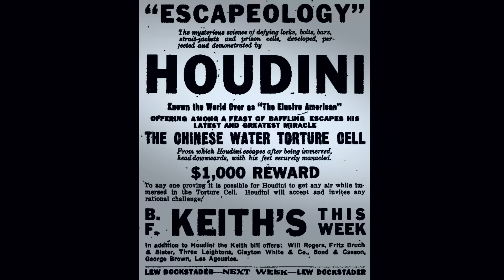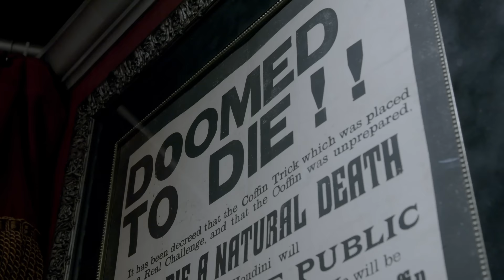This Dangerous Trick Wowed Houdini’s Fans 😲 The Curious Life and Death of... | Smithsonian Channel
The water torture cell escape was arguably Houdini’s most memorable stunt. So much so that many people wrongly assume it killed him–a myth invented by the 1953 movie about his life, starring Tony Curtis.

Author and medical historian Dr. Lindsey Fitzharris (@Under The Knife) will use science, tests, and demonstrations to shed new light on famous deaths, ranging from drug lord Pablo Escobar to magician Harry Houdini. Using her lab to perform virtual autopsies, experiment with blood samples, interview witnesses and conduct real-time demonstrations, Dr. Fitzharris will put everything about these mysterious deaths to the test. Along the way, she'll be joined by a revolving cast of experts, including Scotland Yard detectives, medical examiners, weapons gurus and more.